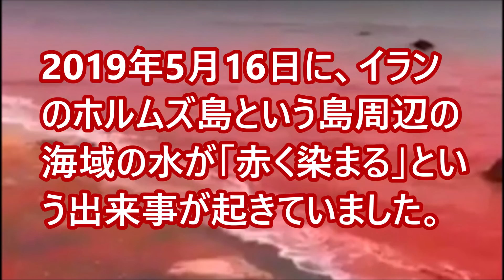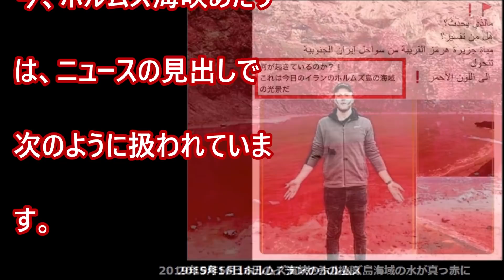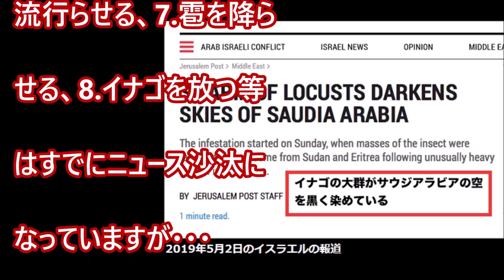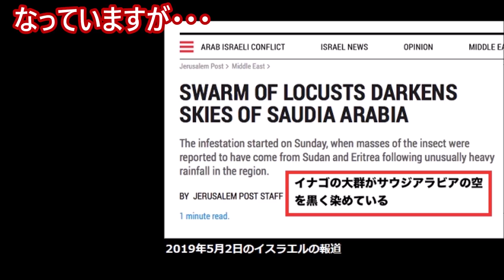ホルムズ海峡のイラン側に血の海が出現。今のところ原因は不明。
2019年5月16日に、イランのホルムズ島という島周辺の海域の水が「赤く染まる」という出来事が起きていました。このホルムズ島は、その名称が示すように、「ホルムズ海峡」のイラン側にある島です。ホルムズ海峡は、世界全体の原油の海上輸送の3分の1が通過する場所でもあります。この「赤の状態」はかなり濃いもののようで、原因は不明です・・・